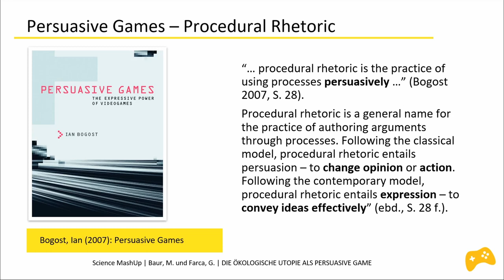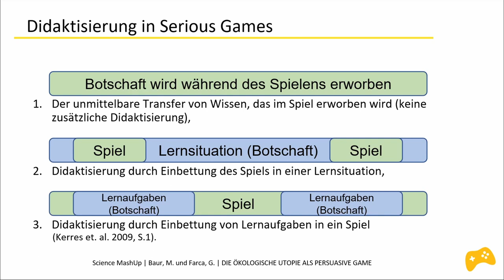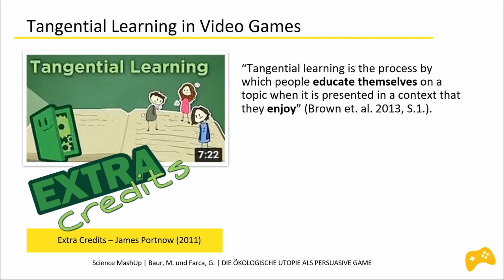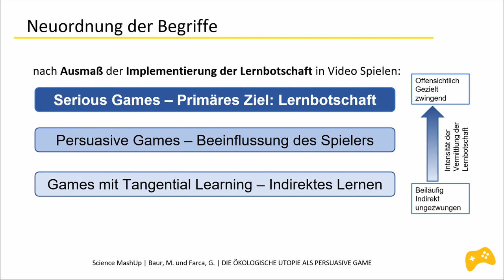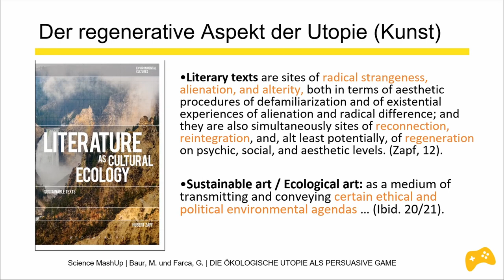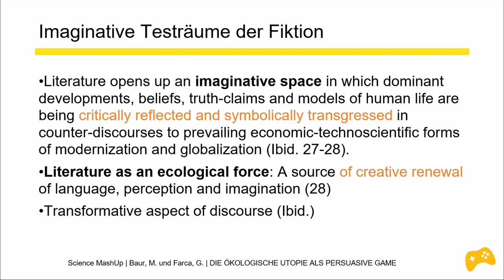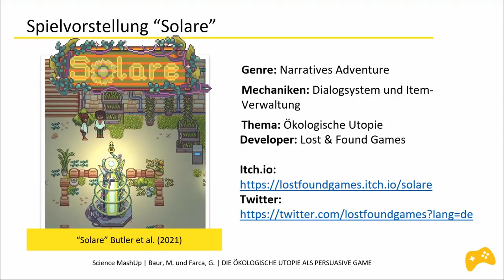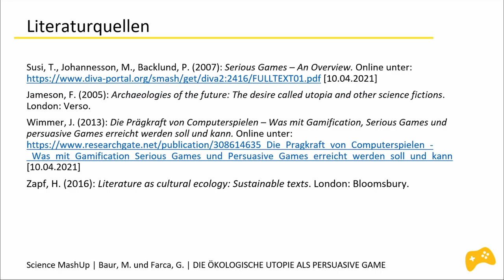Science MashUp 2021 - Ökologische Utopie als Game (Prof. Gerald Farca & Prof. Michael Baur)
Science MashUp 2021: XR – Gesellschaft - Utopien. Im Rahmen der 15. Langen Nacht der Computerspiele an der HTWK Leipzig fand in diesem Jahr wieder das „Science Mashup“ unter dem Thema „XR – Gesellschaft – Utopien“ statt. Präsentiert wurden wissenschaftliche Beiträge, welche sowohl aktuelle als auch mögliche zukünftige utopische und dystopische Entwicklungen in Politik, Gesellschaft, Kultur und Umwelt mit aktuellen (oder zukünftigen) digital erweiterten Realitäten beleuchteten.

Herr Farca ist Professor für Game Design (Narrative Design und Game Studies) an der Macromedia Hochschule in Leipzig/München. Er promovierte 2018 in Englischer Literatur und den Game Studies an der Universität Augsburg und war 2016 Visiting Researcher und Gast Dozent am Center for Computer Game Research der IT Universität in Kopenhagen. Seine aktuelle Forschung beschäftigt sich mit der Frage des Regenerativen in ökologischen Videospielen. Hierbei arbeitet Prof. Farca mit der Universität Utrecht an einem Buchprojekt zum Thema Ecogames. Prof. Michael Baur ist Studiengangleiter für Game Design and Development am Campus Leipzig. Er lehrt dort unter anderem die Module Game Design I und II sowie Spielanalyse.

Herr Baur erhielt 2001 sein Diplom in Medieninformatik an der Fachhochschule Furtwangen im Schwarzwald. Nach seinem Abschluss arbeitete er 16 Jahre lang in der Deutschen Computerspielebranche und entwickelte als Senior/Lead Game/Leveldesigner unter anderem bei Electronic Arts und Ubisoft. Dabei entstanden Spiele wie beispielsweise die SpellForce Serie, BattleForge, Lord of Ultima, Sacred III, Heroes of Might & Magic Online und Siedler online. Nebenberuflich arbeitete Herr Baur sieben Jahre als Game Design Dozent an der Games Academy in Berlin und Frankfurt. Seine ersten Erfahrungen in der Hochschullehre machte er im Wintersemester 2009/2010 an der staatl. Hochschule Darmstadt. Als weitere Stationen folgten dann die Games Academy Hochschule in Berlin, die Designhochschule in Schwerin und schließlich die Vitruvius Hochschule in Leipzig. In Leipzig übernahm er die Position des Studiengangleiters für Game Design. Seit 2019 ist er für die Macromedia Hochschule Campus Leipzig als Professor tätig und ist maßgeblich an der Entwicklung des neuen Studiengangs „Game Design & Development“ beteiligt. Darüber hinaus gehört er zum Gründungsvorstand des Verbands Games & XR Mitteldeutschland e.V. Prof. Baur hat das Serious Game „Solarpunk/Solare“ im Wintersemester 2020/21 mit betreut. Der Bereich der Serious Games/Persuasive Games gehören zudem zu seinem Forschungsgebiet.